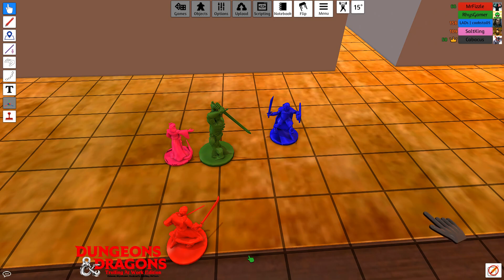Dungeons and Dragons #29.1 (with Friends) | The Long Story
Have Any Ideas Post In Comments Below!

Be Happy Drive a Mustang.